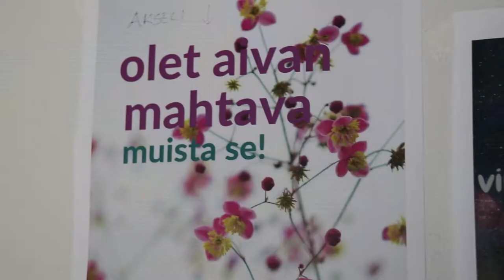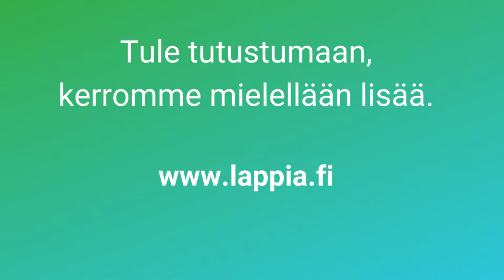TUVA, Tutkintokoulutukseen valmentava koulutus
Koulutus antaa valmiuksia hakeutua lukiokoulutukseen tai ammatilliseen tutkintokoulutukseen. Koulutus vahvistaa valmiuksiasi suorittaa ammatillinen tutkinto tai lukiokoulutuksen oppimäärä ja sen päätteeksi suoritettava ylioppilastutkinto. Koulutus on kasvun, suunnittelun ja vaihtoehtojen punnitseminen aikaa. Koulutuksessa voit kehittää opiskelu- ja elämäntaitojasi, tutustua eri aloihin ja miettiä mikä sinulle sopisi, tutustua työelämään työpaikkavierailujen ja työpajatoiminnan kautta, tutustua erilaisiin jatko-opintomahdollisuuksiin.

Sisältö:
Koulutus kestää enintään vuoden ja sen laajuus on 38 viikkoa. Valmentavasta koulutuksesta voit siirtyä joustavasti tutkintotavoitteiseen koulutukseen, kun olet saavuttanut riittävät valmiudet ja oppilaitoksella on tarjota sinulle opiskelupaikka. Opinnot rakentuvat kaikille yhteisestä Opinto- ja uraohjaus -koulutuksen osasta sekä vähintään kahdesta valinnaisesta koulutuksen osasta. Koulutuksen alussa sinulle tehdään henkilökohtainen osaamisen kehittämissuunnitelma (HOKS), jossa suunnitellaan, mitä opintoja suoritat ja miten. Kun suoritat vähintään 19 viikkoa, saat 6 lisäpistettä yhteishakuun.

Toteutus:
Opinnot suoritetaan päiväopiskeluna. Koulutus on maksutonta. Opiskelu täyttää opintotuen edellytykset, mikäli olet muutoin oikeutettu saamaan opintotukea.

Kaikille hakijoille pidetään valintahaastattelu. Yhteishaussa hakeneet kutsutaan haastatteluun kirjeitse ja tekstiviestillä. Ota mukaan haastatteluun koulu- ja työtodistukset. Maahanmuuttaja, ota mukaan haastatteluun todistus kielitaidon tasosta.